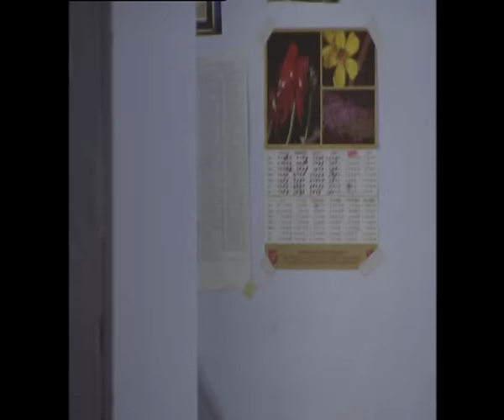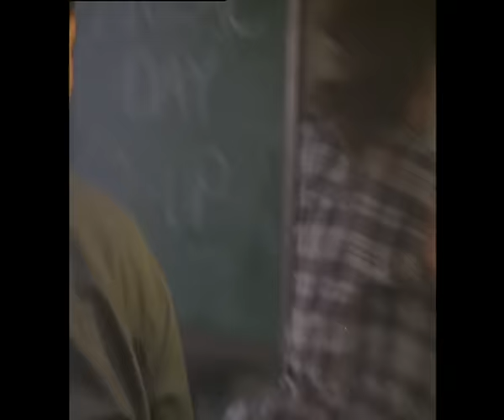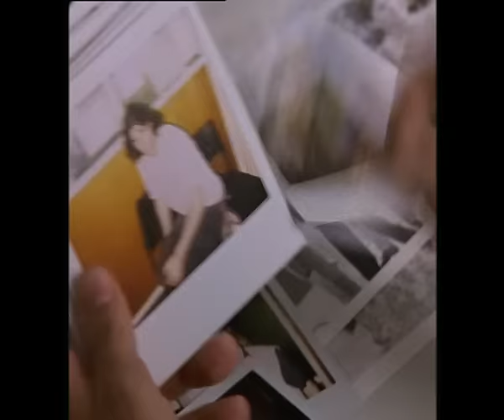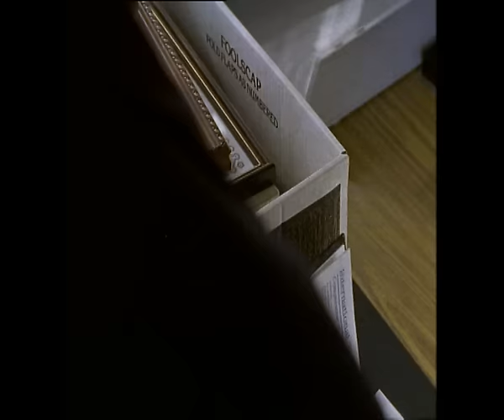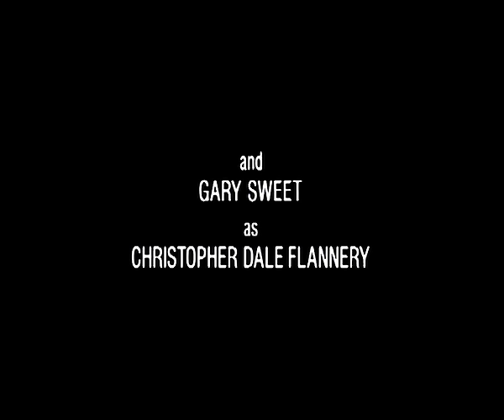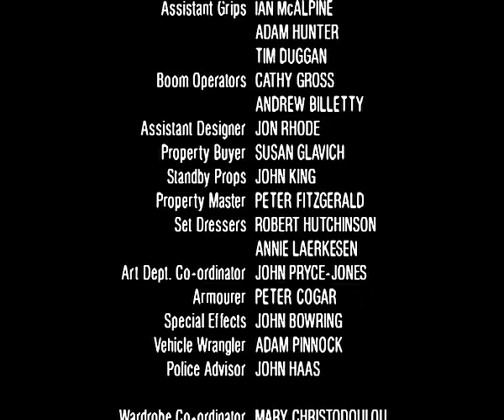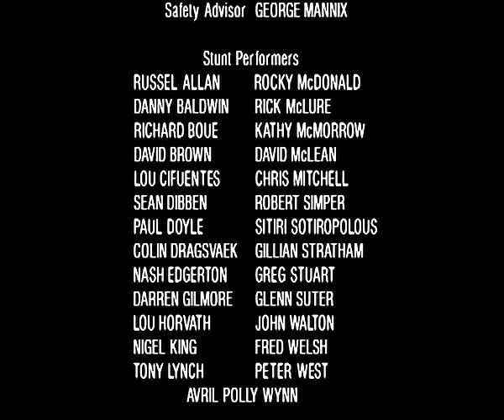Blue Murder: Cry Me a River Pt. 1 | INTENSE Classic Crime Drama | Australian Crime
We're trying a new format! How do you feel about Crime Drama shows? Part 2 will be released on the 23rd of September!

This is based on a true story; involving Roger Rogerson, Chris Flannery, and Neddy Smith!
DCI Janine Lewis, faced with a disintegrating marriage and an unforeseen addition to the family, investigates the murder of a teacher.